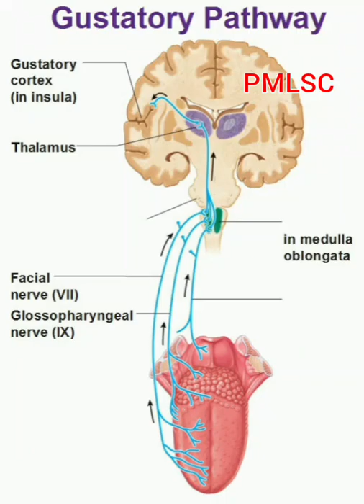Gustatory Pathway - PMLSC